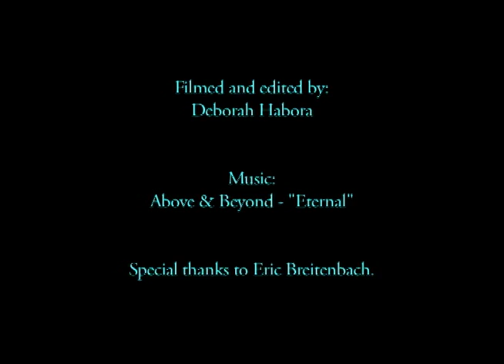Rise - Daytona Beach, Florida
This is my final project for my videography class at photography school.  Filmed in 2011 on location in Daytona Beach, Florida.

Technical:  Filmed with the Canon 7D and Manfrotto 755XB video tripod.  Edited with Final Cut Express.